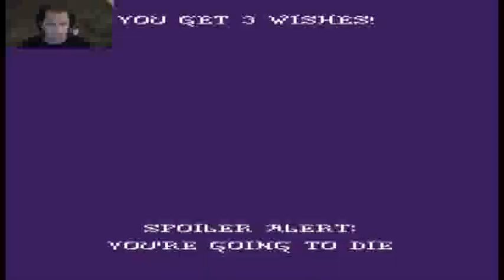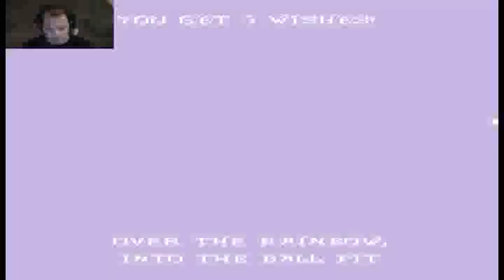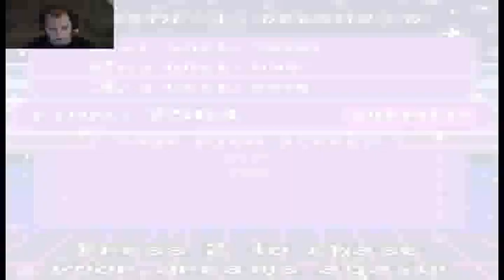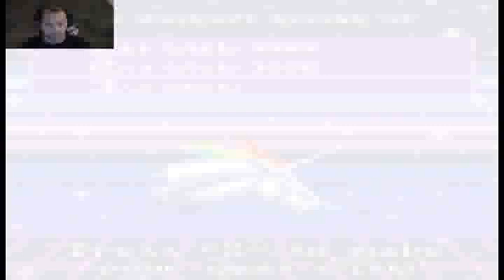Trip To The Retro Years | Retro Unicorn Attack